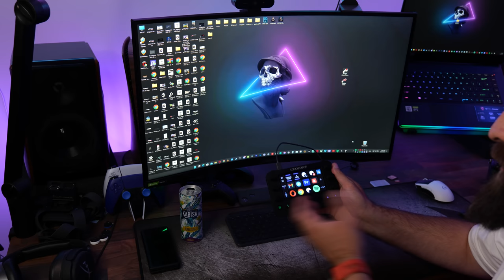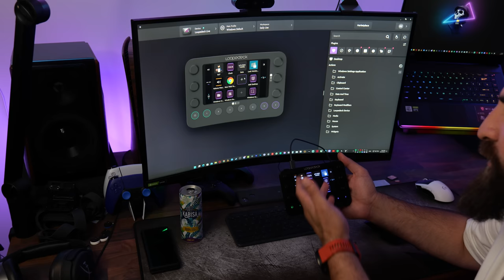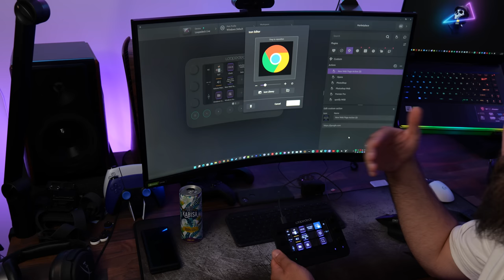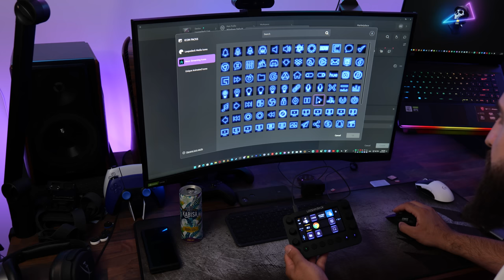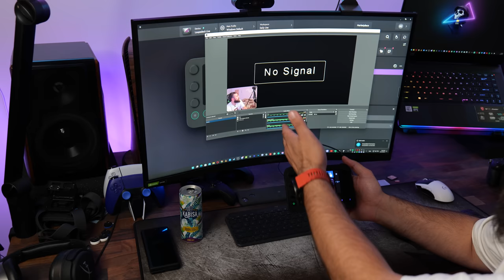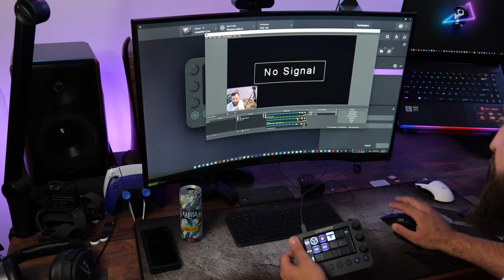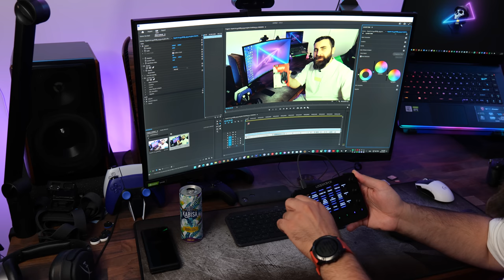Content Creator ის მეგობარი Loupedeck Live ის მიმოხილვა UNBOXING